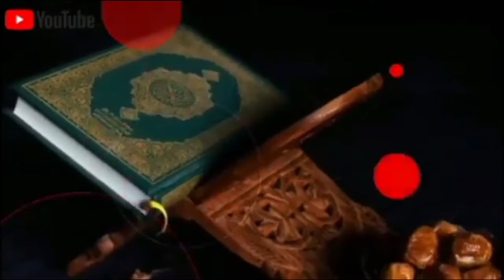አትዘን like habesha